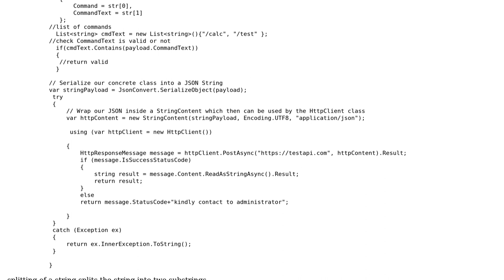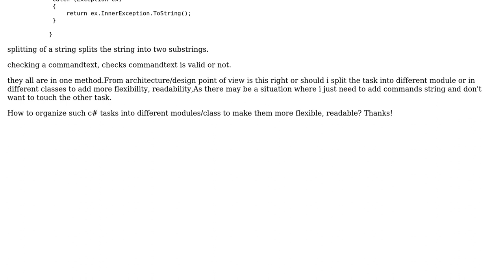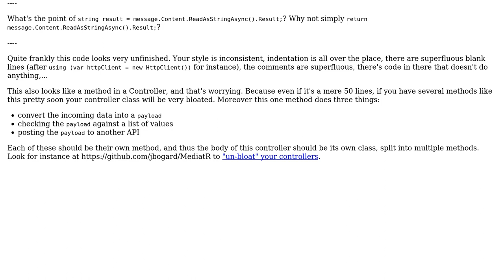Code Review: Extracting command data from a REST API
With thanks & praise to God, and with thanks to the many people who have made this project possible! You are responsible for your own actions.